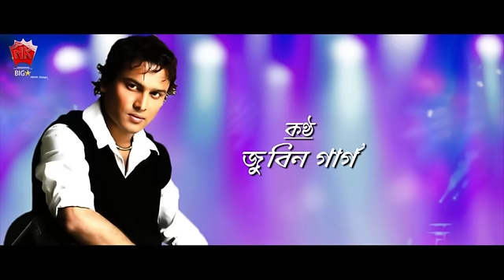UJONIRE RAIL KHONI | GOLDEN COLLECTION OF ZUBEEN GARG | ASSAMESE LYRICAL VIDEO SONG | URONIYA MON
♫ Song : UJONIRE RAIL
♫ Album : URONIYA MON
♫ Singer :  ZUBEEN GARG
♫ Lyrics : DIGANTA BHARATI
♫ Tune : Prasenjit Lahon
♫ Label : NK Production
♫ Category : Album
♫ Sub Category : Romantic Song
♫ Langauge : Assamese
► Cast : UTPAL DAS, RIMPI DAS